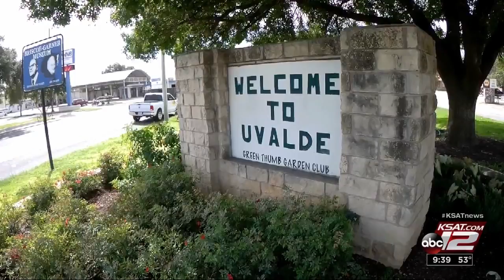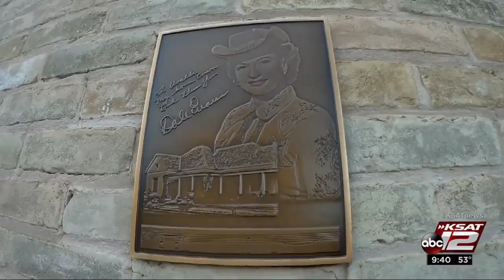Unique Texas town names: How did Uvalde gets its name?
The town was originally called Encina for the oak trees in the area. But not for long.